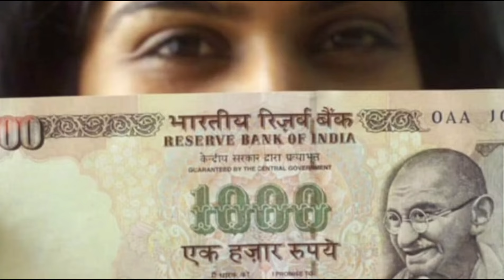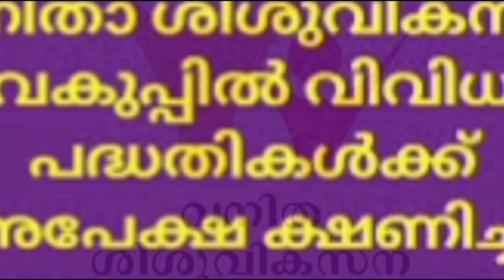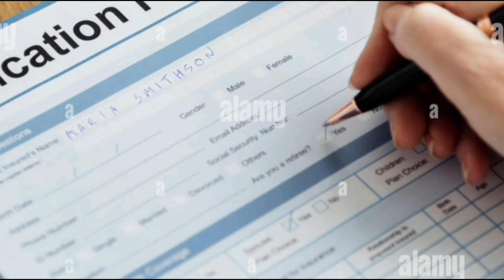Financial Assistance for widows വിധവകളെ സംരക്ഷിക്കുന്നവർക്ക് പ്രതിമാസം ആയിരം രൂപ അഭയകിരണം പദ്ധതി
A Plus Tube | Financial Assistance  for widows വിധവകളെ സംരക്ഷിക്കുന്നവർക്ക് പ്രതിമാസം ആയിരം രൂപ അഭയകിരണം പദ്ധതി
advsheteefnedumangad. MA,MBA,LLB, DJ ,PGDHRM, PGDFC
Advocate, High court of Kerala
Face book
ShereefNedumangad
A Plus Tube channel covered the subjects related with financial planning, financial assistance, financial management, government schemes, government orders, government information, court judgement, motivation, personal Blog, Bank loan, important news, political news, financial scheme, education, important rules, building rules, general awareness,. etc l through detailed videos.